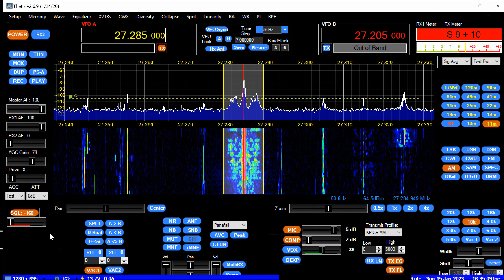142 TX. Quick gate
Conditions dropped out fast and this the best I could do. Oh well, 32 seconds is better than no seconds lol. Great audio!